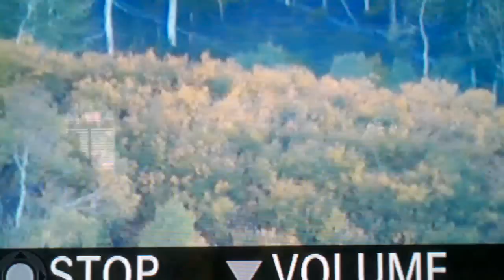Monster 3rds bull 2011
This is a video of the Monster 3rds Bull that i took in 2011! We figured him to be around 350 last year! I wonder how much he will score this year.